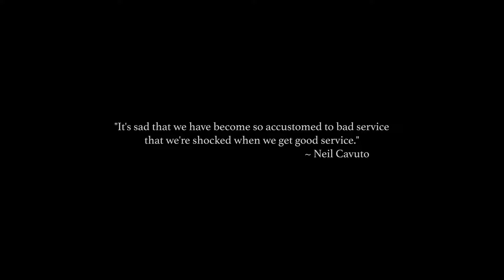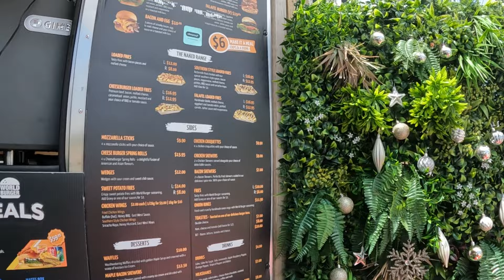🇦🇺 We didn't expect this in the Blue Mountains!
Just an hour out of Sydney, the Blue Mountains is an Australian highlight, a vast region stretching out 11,400 kilometres of mountain tops, sandstone cliffs, and lush forest filled valleys. Unfortunatly for some reason some people within the tourism industry aren't too keen on tourism!🙁
See what I mean in our latest family adventure!

Click the link below for great Deals at ANACONDA For all your outdoor, adventure and hiking needs!

Also guys please, I know it's cheesy and cliche but If you find this video informative, entertaining or enjoyable in any way please do me a favour and hit the "Like" button! It's FREE and really helps out a lot so I can keep making more videos for you to enjoy.
Thanks! 😁